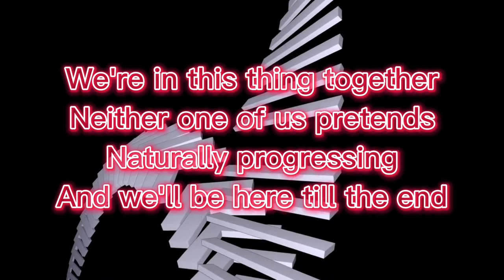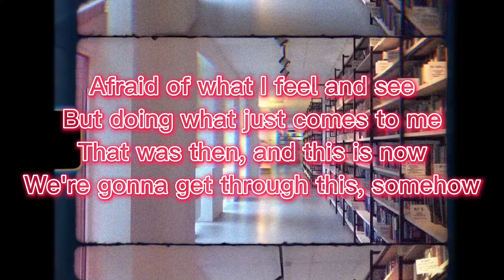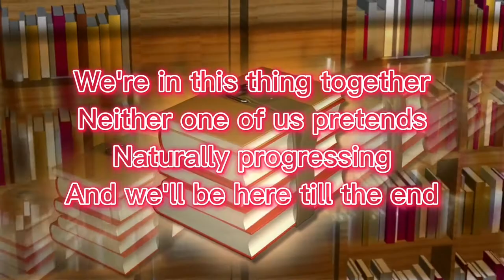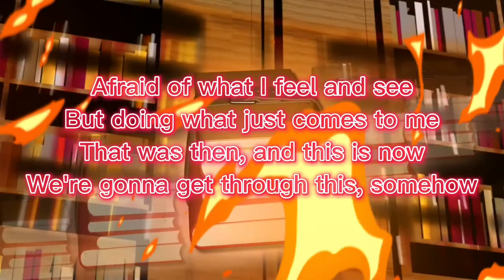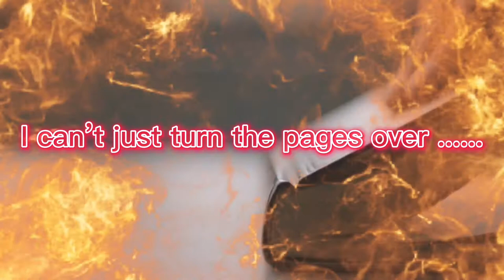LENZMAN featuring RIYA - OPEN PAGE ( VIDEOJUNKIE5623 VIDEO )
ALWAYS LOVED THIS TUNE SO I DECIDED TO MAKE MY OWN MUSIC VIDEO TO IT , IM PRETTY GOOD AT MIXING MUSIC SO I TRIED TO DO THE SAME WITH VIDEO CLIPS .